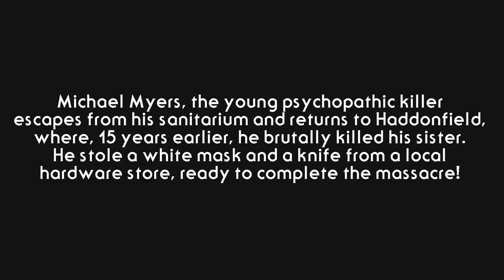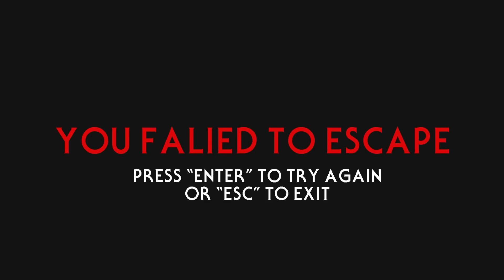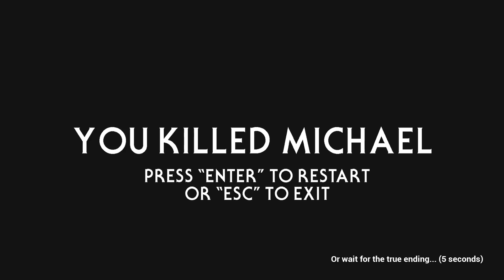CAN WE ESCAPE MICHAEL MYERS? - Halloween the Game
I enjoyed this game for what it is, i wasn't expecting that ending.